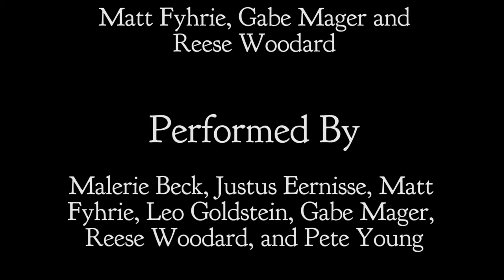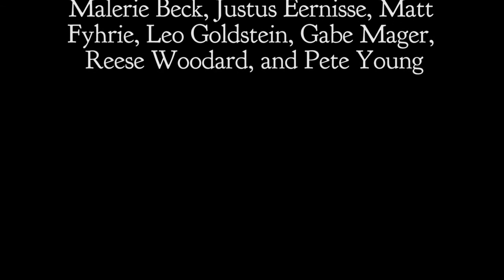Story of the Dunne Family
A fictional children's story about an Irish Immigrant family, The Dunnes. Created as part of an 11th grade project at Da Vinci Charter Academy.